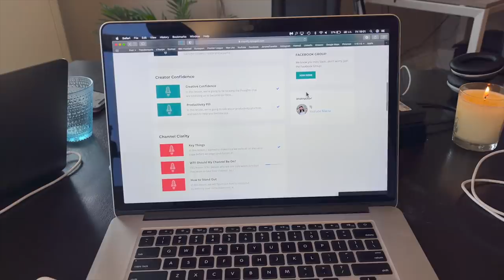day in my life in new york! | productive coworking, spring in NYC, healthy living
Hey there! In today's vlog, let's be productive, healthy and enjoy spring in NYC 🌸

As y'all know, I'm a professional violinist and violin teacher, but I also do social media. Long story short - I'm a freelancer! So today, I'm going to focus on a productive coworking session by meeting my friends, TJ and Jérôme! They also happen to be content creators so I always learn something new when working together 🤗 Join me on a day in my life in NYC as a freelancer!

✩ mentioned ✩
TJ's Vlogger Academy Social Media Coaching Program (mention my name when you apply!)

Visiting NYC? Book a photoshoot with him (my favorite photographer to shoot with)

✩ filming  gear ✩
studio light (similar)

✩ let’s connect! ✩